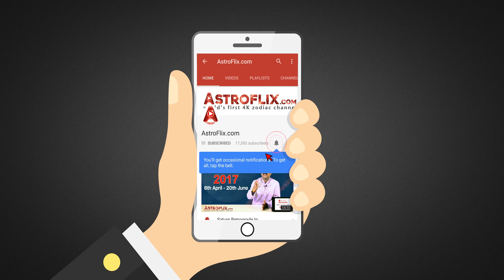Gemini Weekly Horoscope for 10th to 16th September 2017 in Hindi | Saptahik Rashifal September 2017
Gemini Weekly Horoscope for 10th to 16th September 2017 in Hindi | Mithun Saptahik Rashifal September 2017 by Ganeshaspeaks.com

Watch this Video to find out what will be the Horoscope for the people of Gemini (Mithun) Zodiac Sign (Moon Sign) for the Week of

September from 10th to 16th September 2017 in Hindi by Ganeshaspeaks.com Presented by our renowned Astrologer Mr.

Dharmesh Joshi.